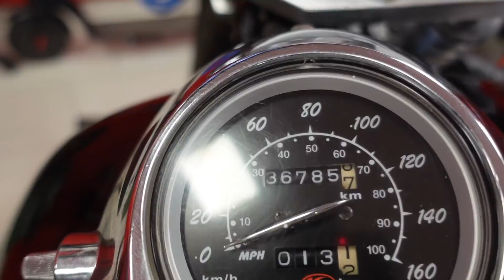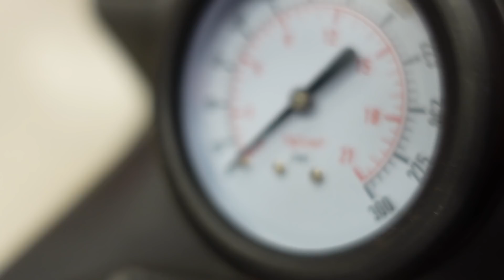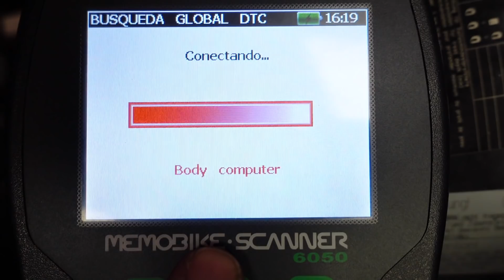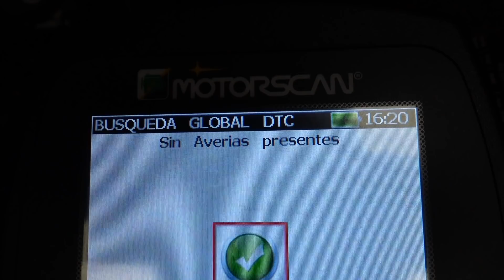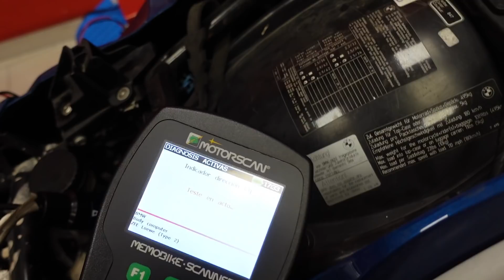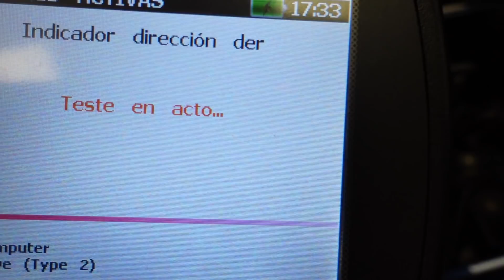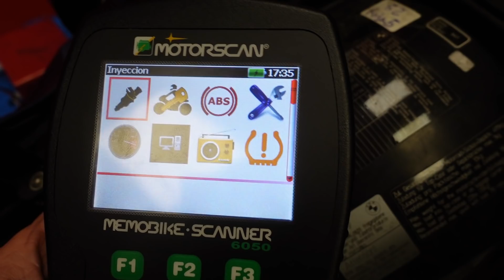QUE PASÓ EN EL TALLER EP.15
SENTIMOS QUE EL FINAL DEL VIDEO SEA CORTADO A LO BESTIA , PERO TUVIMOS PROBLEMAS CON LA TARJETA DE MEMORIA Y A TOMAR VIENTO LO QUE QUEDÓ.